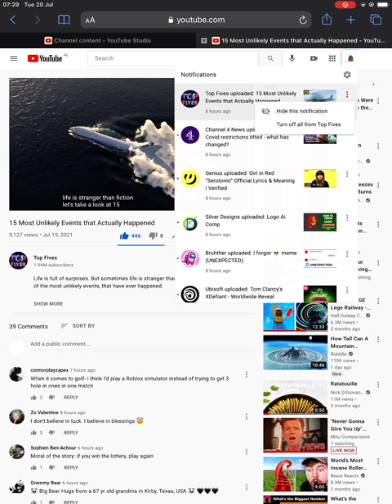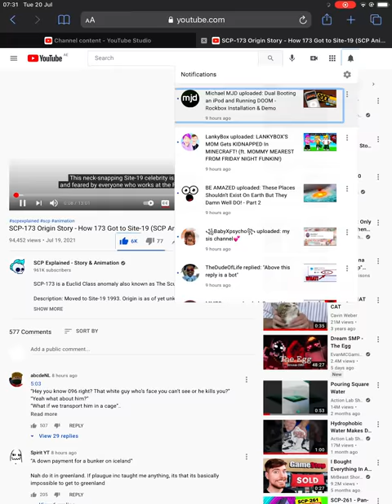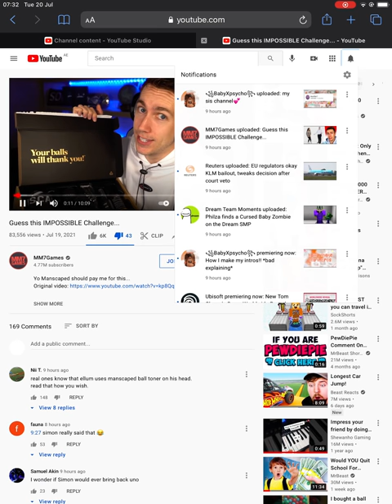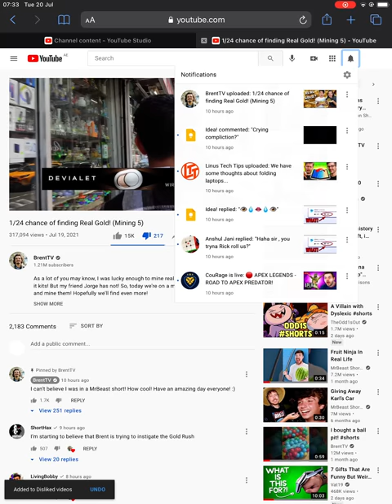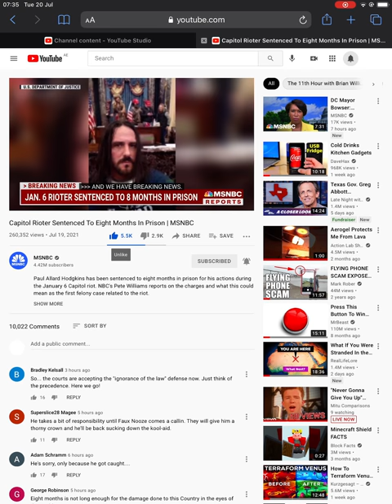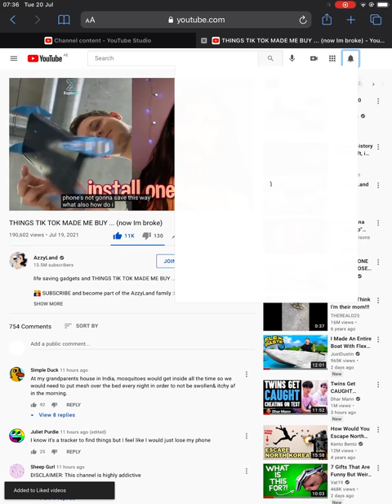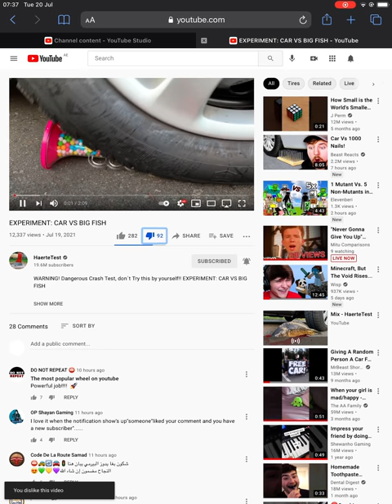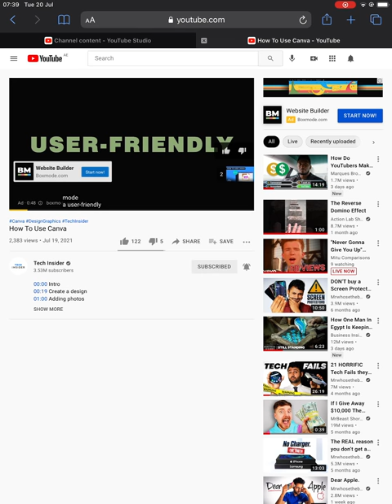Review 45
This lasted 10 minutes

33 comments as of July 21, 2021, at 5:36 am.
My 2nd most commented video.
Total: 36.

July 22
Total comments: 35 (58 on July 22)